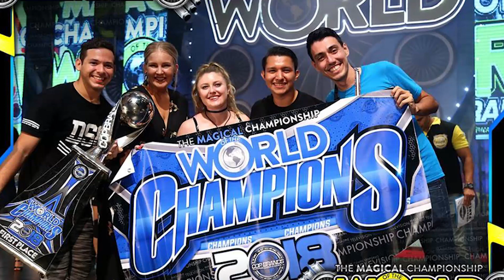Dock Studio una GRAN FAMILIA en Tapachula, Chiapas.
Amigos la semana pasada estuvimos en los estudios de Dock Studio elaborando contenido!!
Les puedo comentar que son una gran camada de bailarines super talentosos que ponen todo su esfuerzo en cada clase que tienen a la semana.
Los invito a que conozcan un poco más de Dock Studio!!